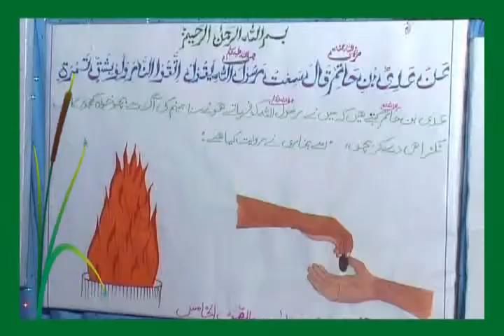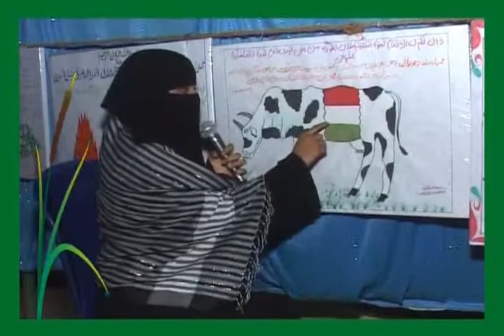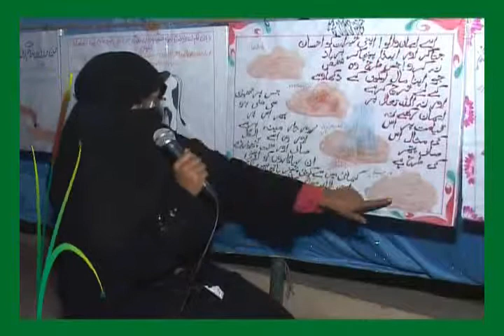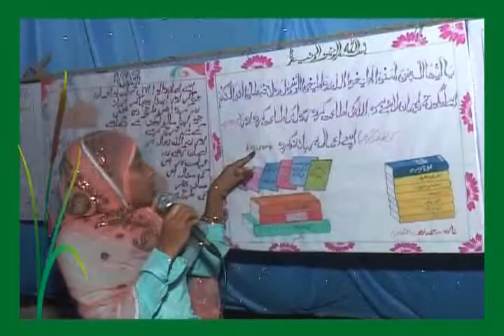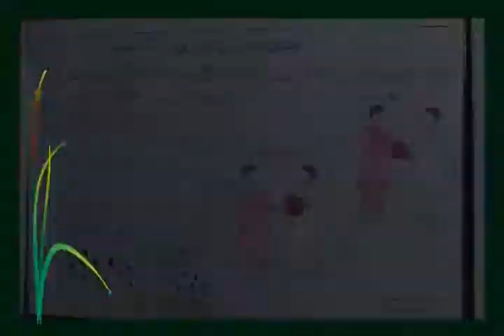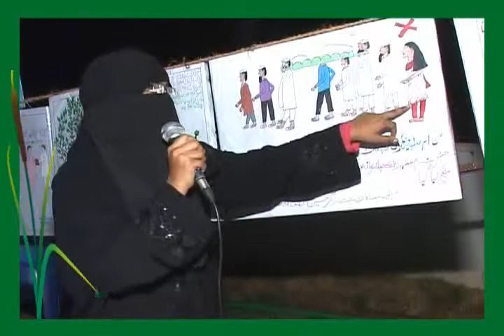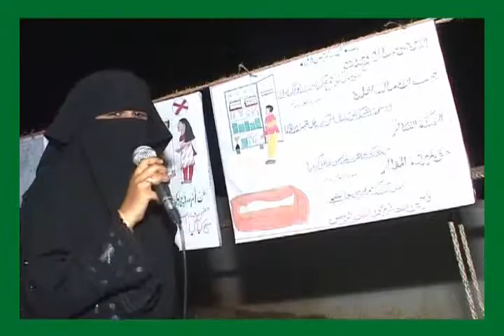Heera Gold - ISLAMIC EXHIBITION URDU BANNER APRIL 2010 PART 3